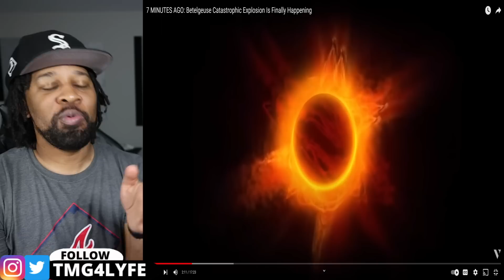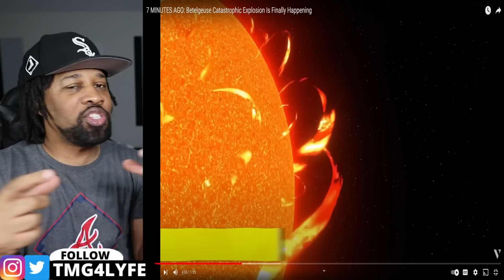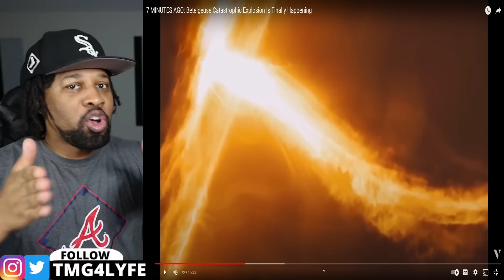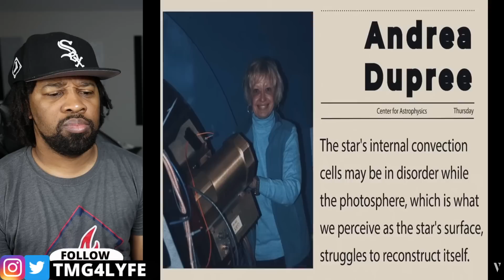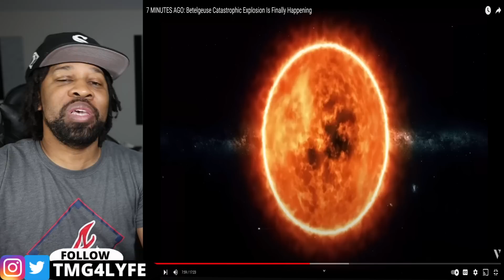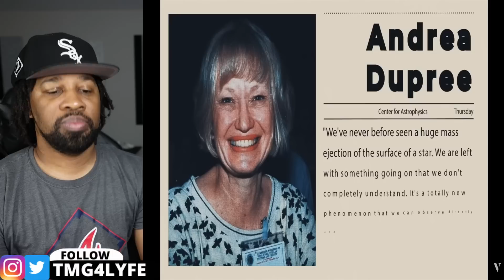James Webb Telescope Just Detected SUDDEN 250% Increase In Betelgeuse's Brightness